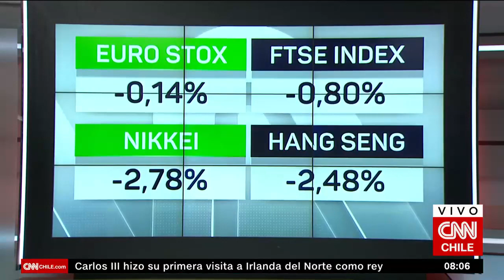Reforma tributaria: Sauerbaum analiza indicaciones del Gobierno | Agenda Económica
El diputado de Renovación Nacional (RN) e integrante de la Comisión de Hacienda Frank Sauerbaum conversó con Agenda Económica respecto a las indicaciones del Gobierno al proyecto de reforma tributaria. Esto, en relación a los incentivos de inversión e impuestos a la renta y patrimonios.